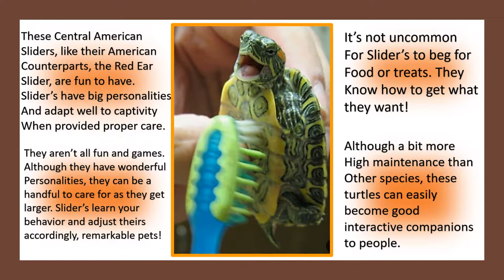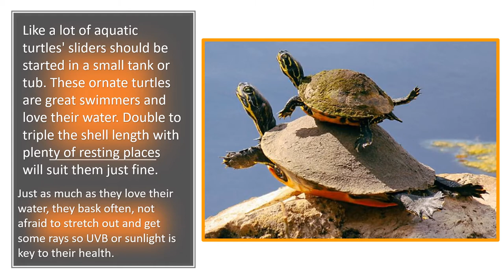Peacock Slider Info